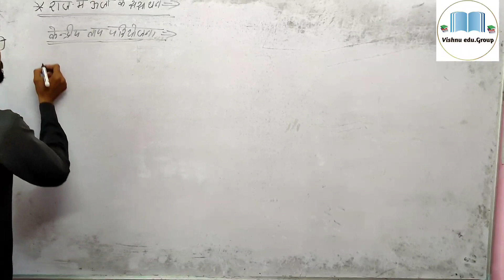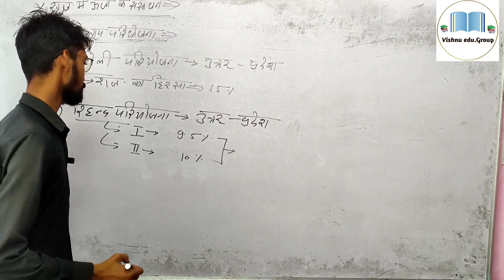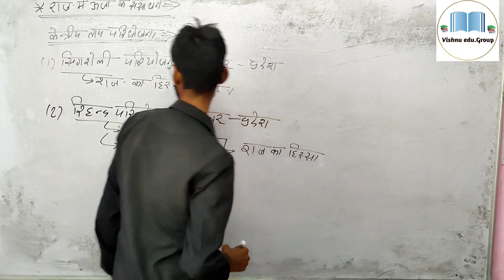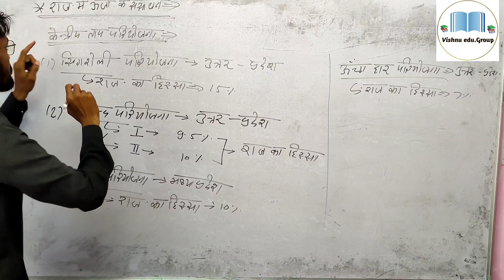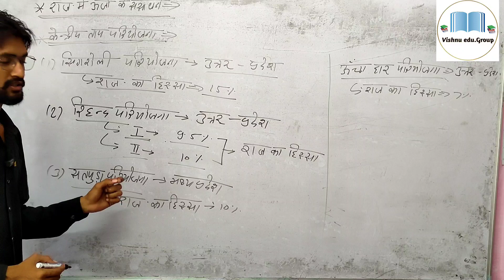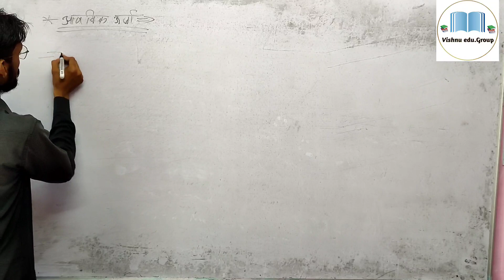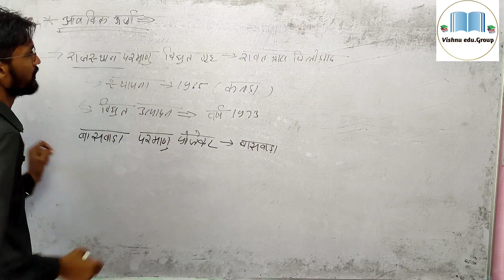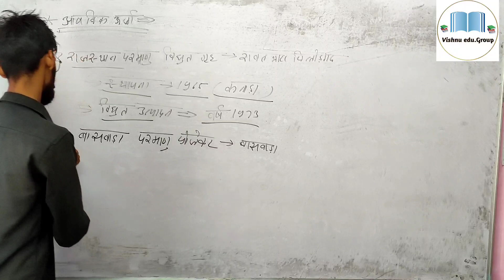राजस्थान भूगोल।। आण्विक ऊर्जा।। 17।।by Vishnu Kumar sir।।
राजस्थान भूगोल।। संसाधन।।
class -17
by Vishnu Kumar sir।।

Vishnu edu. group youtube channel पर आप सब का स्वागत है।

मैं इस चैनल के माध्यम से समस्त अभ्यर्थियों की मदद करूँगा जो रीट, पटवारी, CTET, व्याख्याता, RAS, वनरक्षक, SI, LDC,RAJ.POLICE VDO और समस्त राजस्थान की प्रतियोगी परीक्षाओ की तैयारी करते है। समय समय पर रोचक जानकारी व मोटिवेशनल वीडियो भी साझा किये जायेंगे।

हम आ प के उज्वल जीवन की कामना करते हैं

           team:- Vishnu edu. group

RAS Pre

RAS Mains

Sub Inspector

Rajasthan Police

Rajasthan High Court Group D & LDC #.Gram Sachiv

Pashudhan sahayak

Railway NTPC / Group-D #.Delhi Police

Defence Exam

SSC GD